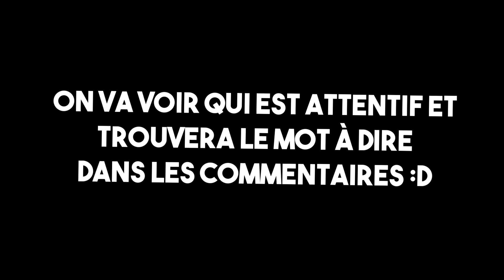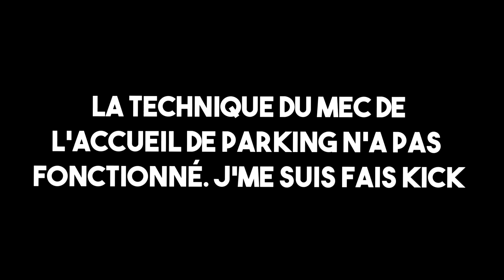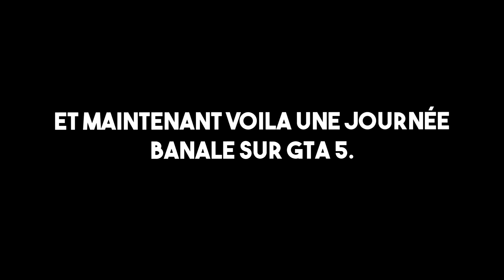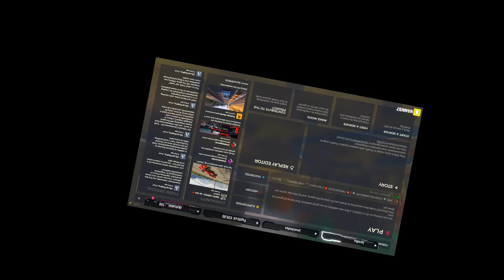Le trolleur le plus gentil de Gta5 RP !